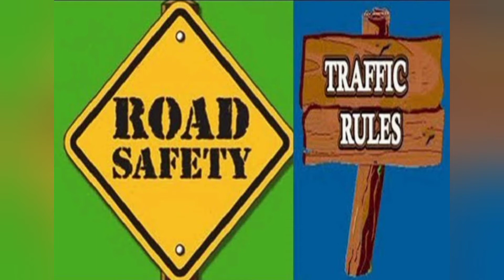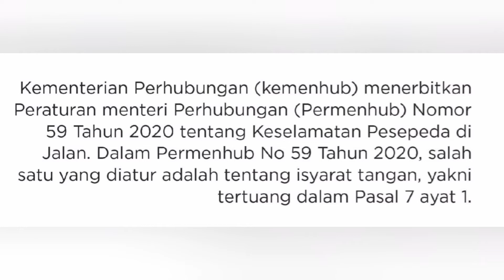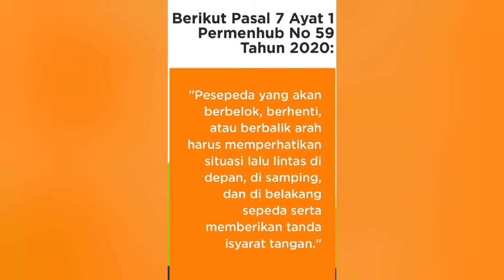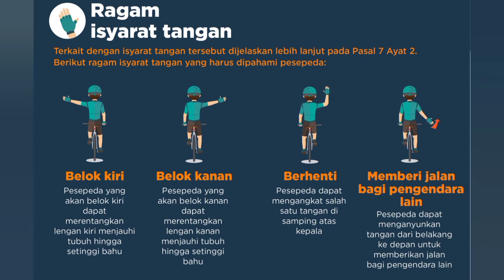Isyarat-Isyarat Bersepeda: Road Safety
Yuk Pahami dan Terapkan Isyarat-isyarat saat bersepeda